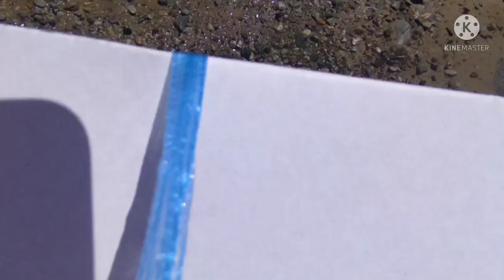Malimono Surigao | Kinshiki Multirole